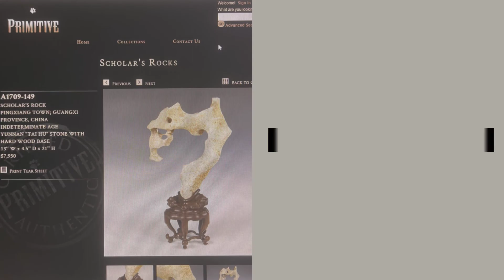Tour by Force #2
How can inanimate objects say so much? I had been going to China for ten years before discovering Scholar's Rocks.